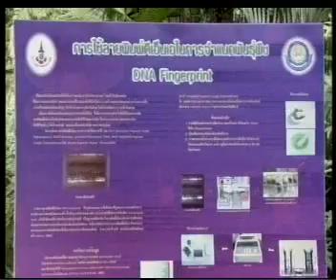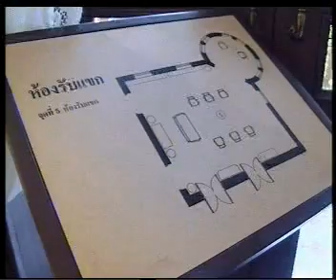19OCT09 THAILAND's NEWS 3of15; PART3